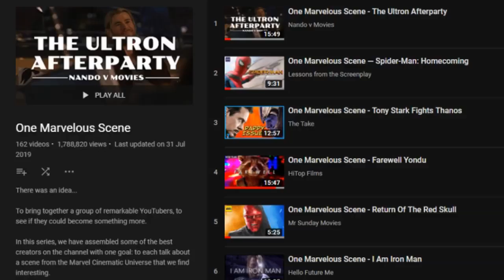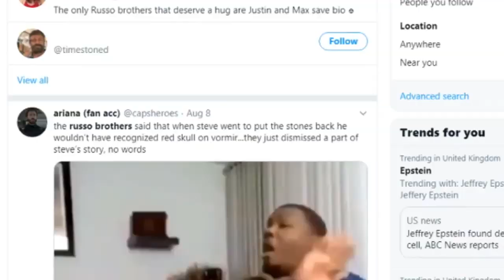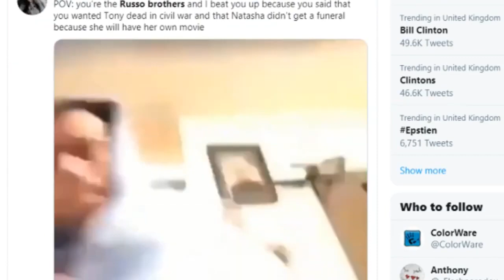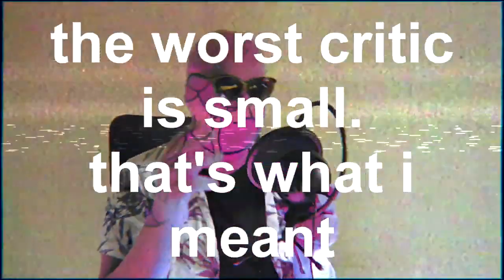Captain America is the GREATEST Marvel Character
Feel free to make one of these and share it with me! I'd love to see some about why you love less popular characters like Mantis, Ant-Man, or Nebula.